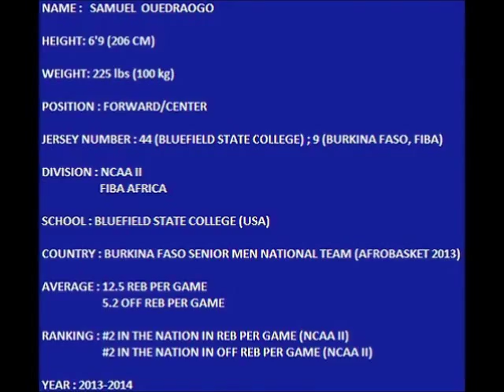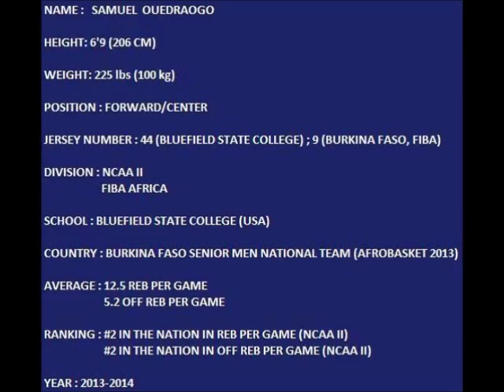Samuel Ouedraogo Highlights 2013-2014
Samuel Ouedraogo, 6'10 Forward /Center highlights of the 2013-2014 season.
2nd leading rebounder (12.5 RPG) and 2nd leading offensive rebounder (5.2 Off RPG)  in NCAA II.
Highlights from Bluefield State College and Burkina Faso's Senior Men  National Team of the FIBA Afrobasket 2013.

 Credits : Instrumental by Booba (Bakel City Gang)  and IAM (Dangereux)